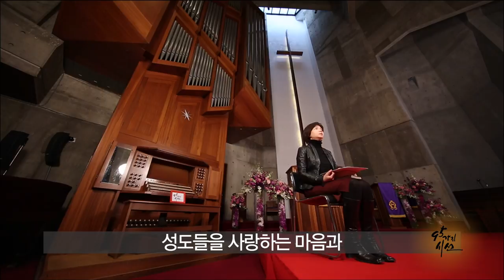[종교개혁 500주년 특집 - 95가지 시선] 33회 “교회 음악의 본질은 무엇인가” - 경동교회 김선아 지휘자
“교회 음악의 역사를 보면 오르간이 종교회의에서 결정된 유일한 악기입니다. 그만큼 2,000년 동안 교회는 가톨릭이든 개신교든 악기 하나 들이는 데도 고민하고 또 고민하고, 종교회의를 열어 고심 끝에 뭐 하나 결정했습니다. 그런데 오늘날 한국 개신교의 음악은 어떠한가요?”